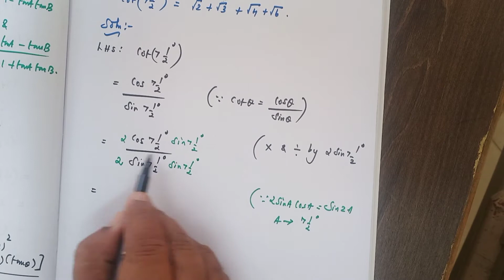11th Std. TN State Board MATHEMATICS